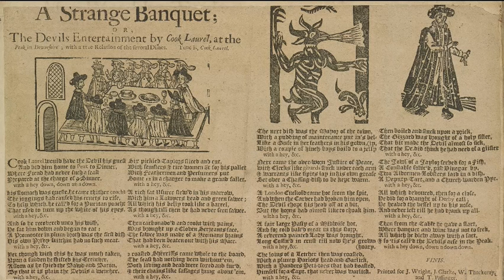Cock Lorrel - from Ben Jonson's masque Gypsies Metamorphosed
This song was first performed for King James I in August 1621, as part of Ben Jonson's masque Gypsies Metamorphosed.  It describes a macabre feast served up to the Devil by the gypsy chief Cock Lorrel in the Peak Cavern in Derbyshire. The song became very popular, and its lyrics were reprinted numerous times throughout the 17th Century as the broadside ballad "A strange banquet".

Although Nicholas Lanier wrote most of the music in Gypsies Metamorphosed, this song is unlikely to be his work. The melody also appears in Playford's Dancing Master under the name of "An old man is a bed of bones."

Peter Luke Kenny: baritone
Christopher Goodwin: lute
Alison Kinder: bass viol
Tamsin Lewis: renaissance violin

Cock Lorel would needs have the devil his guest,
And bid him once into the Peak for dinner,
Where never the fiend had such a feast
Provided him yet at the charge of a sinner.
His stomach was queasy (for coming there coach’d)
The jogging had caus’d some crudities rise,
To help it he call’d for a Puritan poach’d,
That us’d to turn up the eggs of his eyes.
And so recovered unto his wish,
He sat him down, and he fell to eat;
Promoter in plum broth was the first dish;
His own privy kitchen had no such meat.
Six pickled tailors sliced and cut,
Sempsters, tirewomen, fit for his palate,
With feathermen and perfumiers put,
Some twelve in a charger to make a grand sallet.
The very next dish was the mayor of a town,
With a pudding of maintenance thrust in his belly,
Like a goose in the feathers dress’d in his gown,
And a couple of hinch-boys boil’d to a jelly.
The jowl of a jailor served for fish,
A constable sous’d with vinegar by,
Two aldermen lobsters asleep in a dish,
A deputy tart, a churchwarden pie.
Then from the table he gave a start,
Where banquet and wine were nothing scarce,
All which he started away with a fart,
From whence it was called the Devil’s Arse.

With thanks to the English Broadside Ballad Archive for their image of "A Strange Banquet; / OR, / The Devils Entertainment by Cook Laurel, at the / Peak in Devonshire; with a true Relation of the several Dishes."